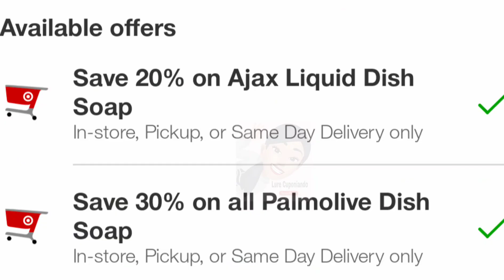🔥 JABON A SOLO CENTAVOS SIN CUPONES DE PAPEL 🏃😱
aquí les muestro está compra 100% digital para Target

🚨 En Telegram me puedes encontrar también aquí te dejo el link directo